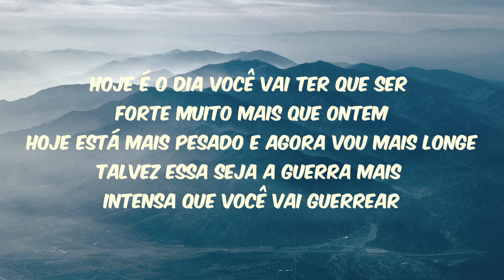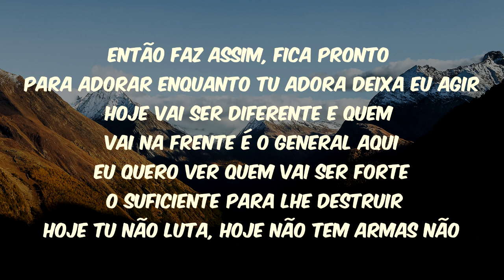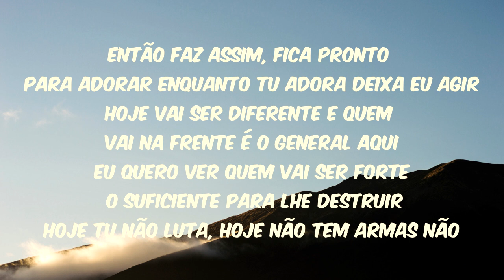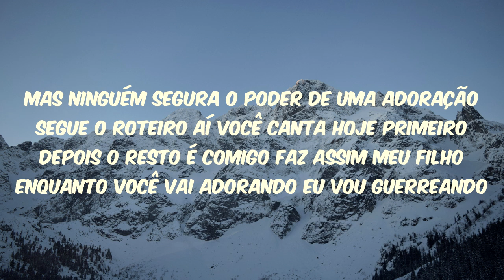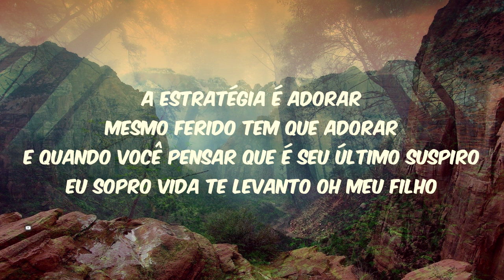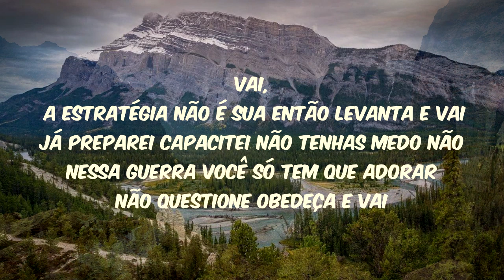Valesca Mayssa - Estratégia [LETRA]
Música "Estratégia" de Valesca Mayssa com letra

LETRA:

Hoje é o dia você vai ter que ser forte muito mais que ontem
Hoje está mais pesado e agora vou mais longe
Talvez essa seja a guerra mais intensa que você vai guerrear
Hoje é o dia não vai ter trégua alguma e nem exceção
Nessa guerra não tem pausa para adoração
Hoje a sua arma vai ser sua voz

Então faz assim, fica pronto para adorar enquanto tu adora deixa eu agir
Hoje vai ser diferente e quem vai na frente é o general aqui
Eu quero ver quem vai ser forte o suficiente para lhe destruir
Hoje tu não luta, hoje não tem armas não
Mas ninguém segura o poder de uma adoração
Segue o roteiro aí você canta hoje primeiro
Depois o resto é comigo faz assim meu filho
Enquanto você vai adorando eu vou guerreando

Vai a estratégia não é sua então levanta e vai
Já preparei capacitei não tenhas medo não
Nessa guerra você só tem que adorar
Não questione obedeça e vai
Não há quem possa resistir o som de um adorador
Não tem gigante que impeça o agir do teu senhor
Viverás o extraordinário que eu preparei
A estratégia filho eu já te dei

A estratégia é adorar
Mesmo ferido tem que adorar
E quando você pensar que é seu último suspiro
Eu sopro vida te levanto oh meu filho